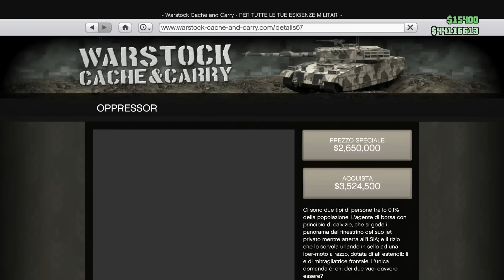NUOVA MOTO VOLANTE! - GTA 5 ONLINE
Music outro: The Two Friends ft Jeff Sontag - Sedated (Culture Code Remix)

Vi ricordo che nel canale troverete tanti altri contenuti, buon divertimento :)

Per contatti commerciali/business scrivere all'indirizzo email presente nelle informazioni del canale.